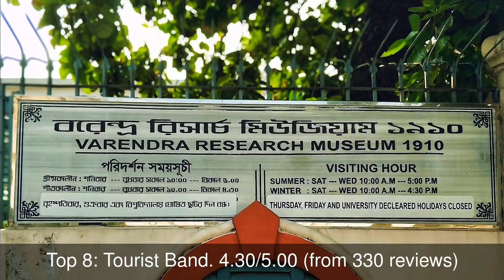10 Best Tourist Attractions you MUST SEE in Rajshahi, Bangladesh | 2019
Rajshahi (Bengali: রাজশাহী, [radʒ.ʃaɦi]; historically Rampur Boalia; nicknamed Silk City) is a metropolitan city in Bangladesh and a major urban, commercial and educational centre of Bangladesh.

1: Oddvar Munksgaard Park
2: Shaheed A.H.M. Kamruzzaman Central Park & Zoo
3: Natore Rajbari
4: Varendra Research Museum
5: Bagha Shahi মাসজিদ.
6: Bagha Shahi Masjid
7: Rajshahi Central Zoo Gate-1
8: Tourist Band
9: I Badh
10: Aquarium Gallery